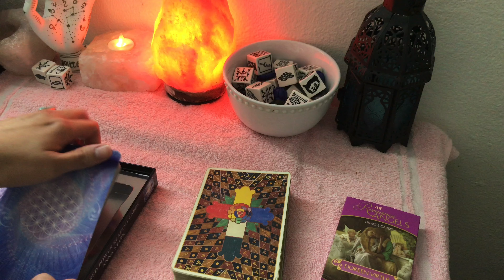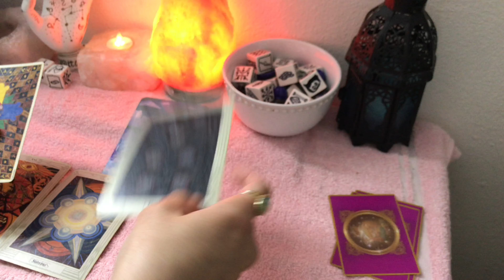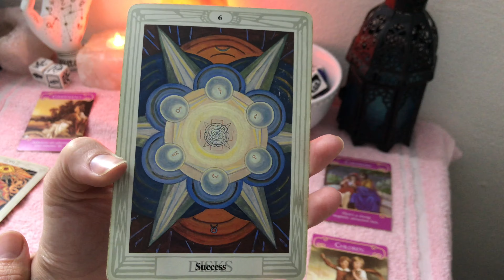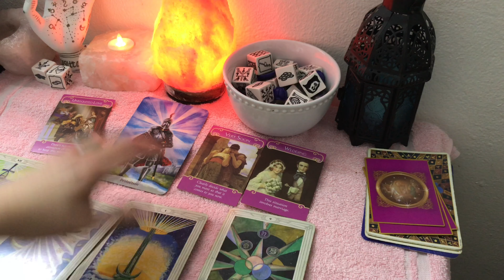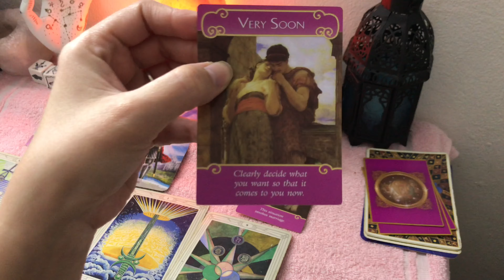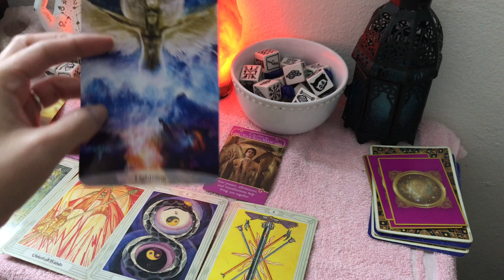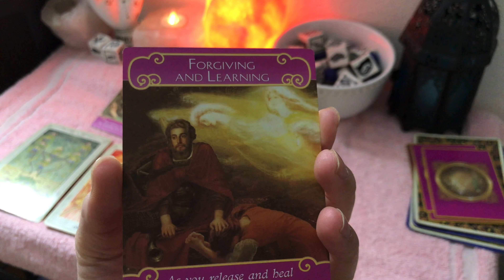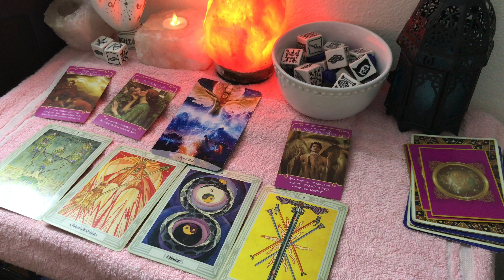Your LOVE LIFE in November 2020 (PICK A CARD) Psychic Reading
✨TimeStamps✨
(You can pick more than one stack💕)
💕It’s Complicated @2:35
💞In a Relationship @8:04
💓I’m Single @13:05

🔮Private Consultation Info and Rates: Facebook.com/Shaolin.Witch
(A 15 minute video of your reading is sent to your email, no FaceTime🚫)